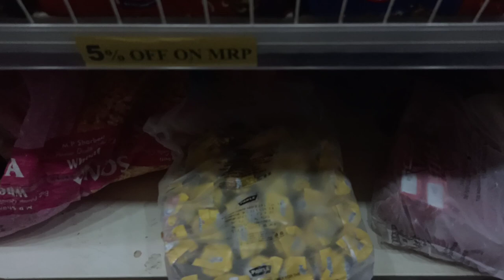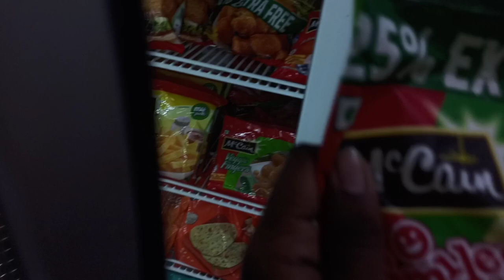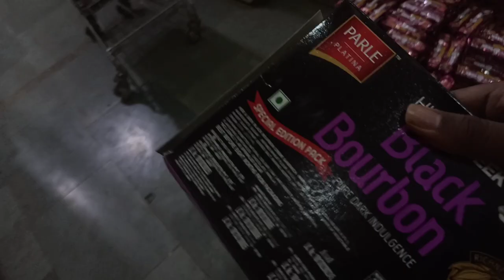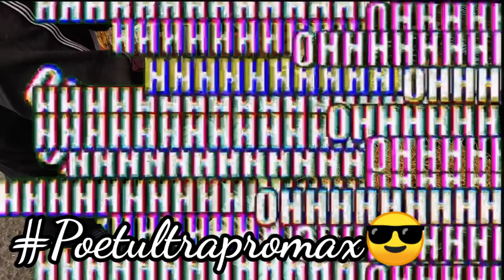Shopping At Diva Super Market/My 1st Vlog/Light Of Truth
Praise the lord brothers and sisters, greetings to you in thr name of our mighty saviour Jesus name,

This is My First Vlog... More vlogs Will be coming soon in coming months.. This Vlog is a completely fun vlog taken from my home to the Diva Super market...Just enjoy the vlog...